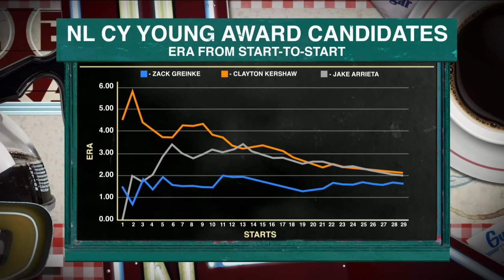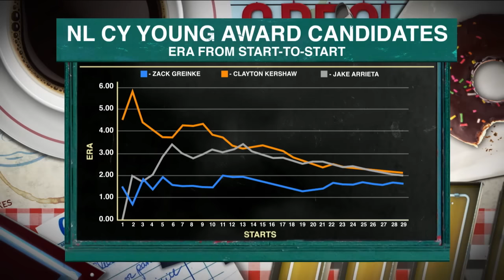Frontrunner in National League Cy Young Race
Mark DeRosa and John Smoltz discuss the race between Jake Arrieta, Clayton Kershaw and Zack Greinke for the National League Cy Young late in the 2015 season.

MLB Central is our daily morning show which highlights all of yesterday's action and previews upcoming games, hosted by Matt Vasgersian, Lauren Shehadi and Mark DeRosa!